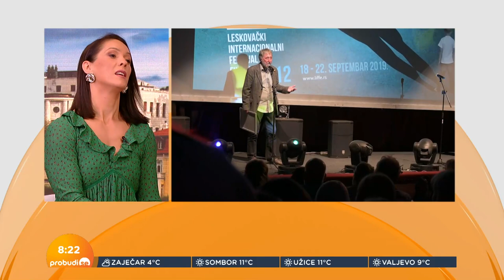Ana Franić: “Ženstvenost nema nikakve veze sa količinom mišićne mase.”